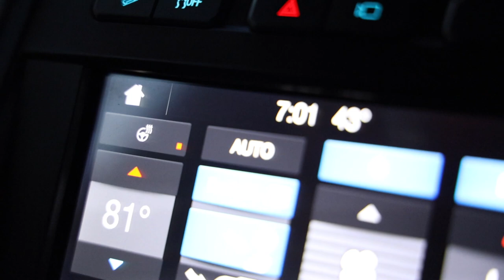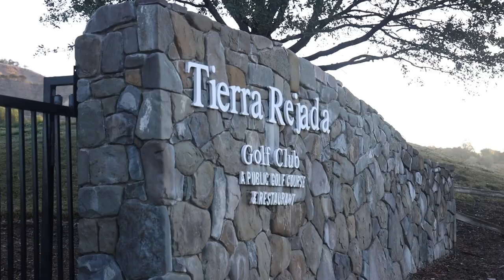GUY TRIES TO IMPRESS CART GIRL!!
Welcome to the Best Golf Channel and your new favorite 3 some!! If we birdie the third hole we will be giving away $1200!!! Let us know where we should play next BABYYYYY!!

Much Love,
BGC

FOLLOW HERE:

Best Golf Channel - IG/TikTok @bestgolfchannel

Heath Hussar - IG/TikTok @heathhussar @hghussar

Todd Smith - IG/TikTok @todderic @toddysmith

Ryan Omoto - IG/TikTok @ryan.omoto